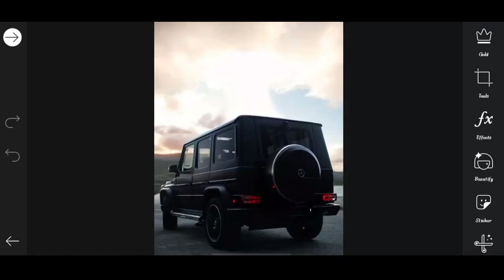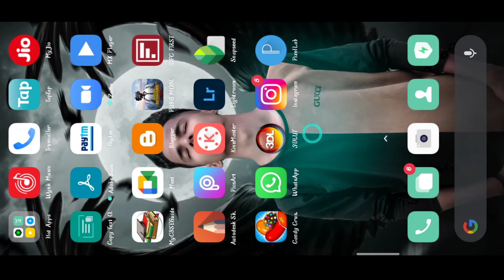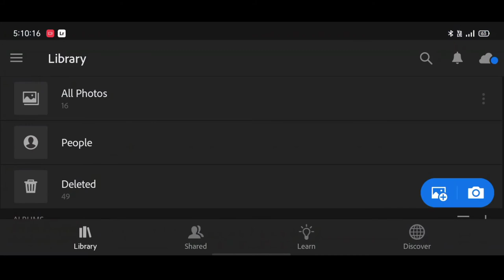Picsart new car photo editing | Instagram viral car photo editing | photo editing in PicsArt